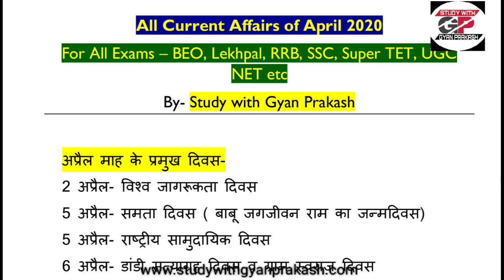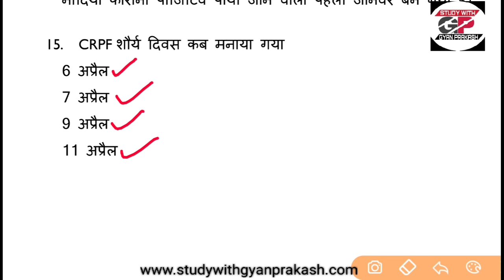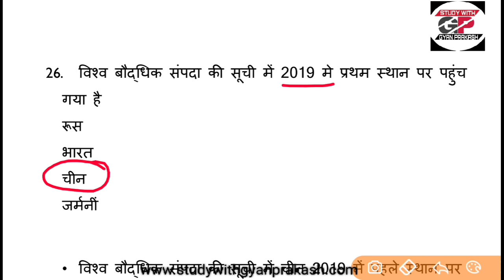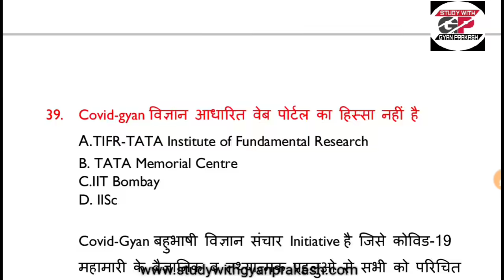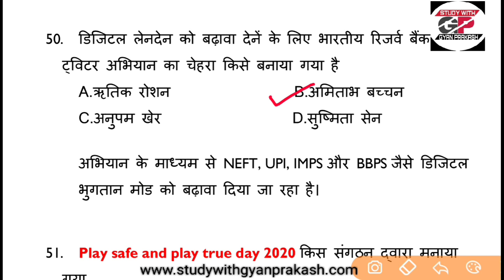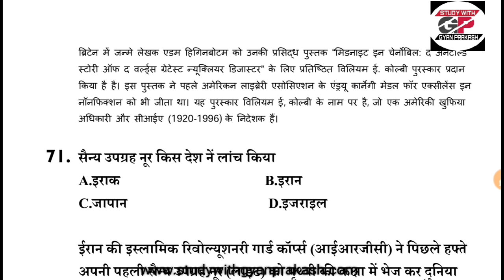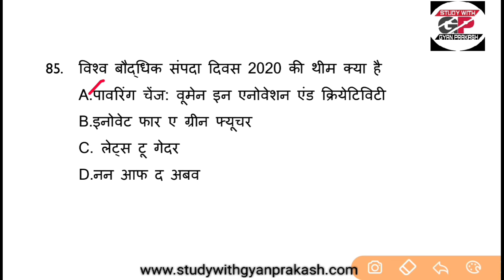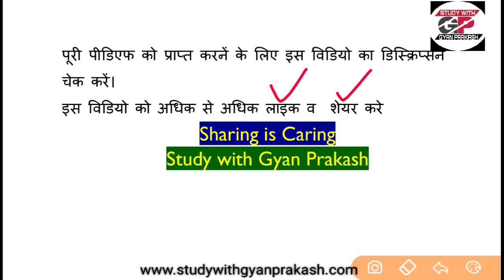Monthly Current Affairs 2020|| Top 100 Current Affairs April 2020 by Gyan Prakash|| BEO, NET, लेखपाल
Top 100 Current affairs from April 2020 for All exams UP PCS, BEO 2020, UPSSSC lekhpal, RRB NTPC, UPSI, SSC, Banking etc

Current Affairs for BEO pre 2020